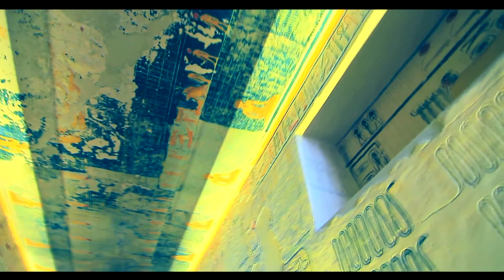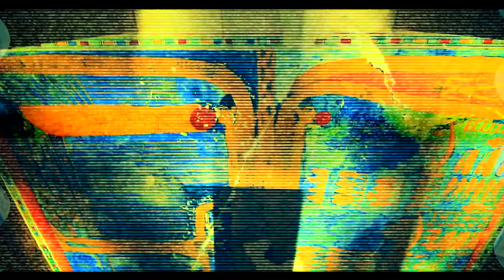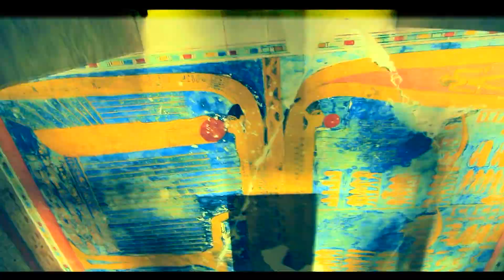"Парчета от реалността": Пирамидите - съкровището на Египет